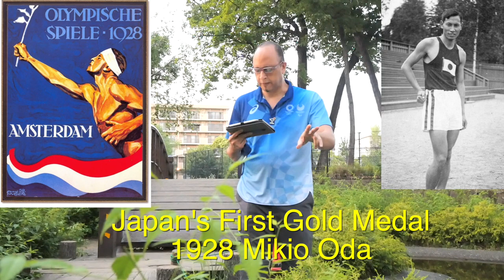42 Days!! CountDown to 2020 Olympics [Japan’s “First” in the Olympics ]TokyoOlympic Tokyo2020#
Okay so today we talk about Japan’s “First” in the Olympics.
Do you know the first for your country? I didn’t know a lot of these so it is very interesting to learn about these. What is your favorite first? If you know of any First that I may have missed then please let me know! So Let’s get into it.
William Sensei has been living in Japan since 2000 and has done many kinds of jobs. He used to be an English Teacher too. So he will teach things with this channel about Japan and other things. "Our Tokyo Olympic Special is on right now"
100 Day Countdown to 2020 Tokyo Olympics from an Official Field Cast Member. He will do a daily show vlog about the upcoming Olympics here in Tokyo, Japan. He will gather what information he has and share it with non volunteers and people who are interested in the Summer Olympics.

If you want to know anything then please reach out and we can try to give you requested content.
All Official Tokyo 2020 Olympics logo's and trademarks belong to the IOC and Olympic Committee.